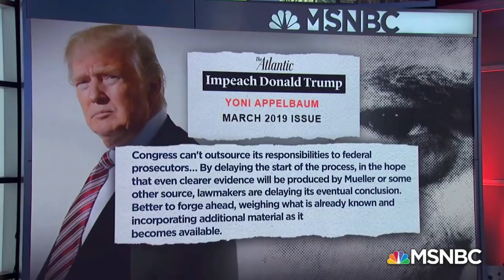NVRADIO P2: Sự Thật Phủ Phàng Về Hiệp Định Paris 1973